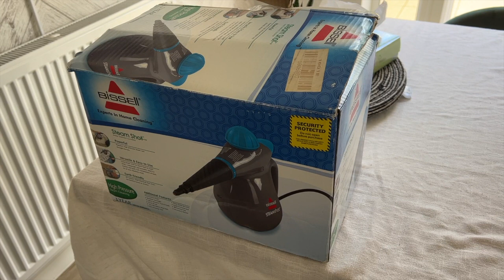Laundry Room Organisation | Declutter & Clean | Organise With Me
I have been needing to clear out this space for a while and find a new way of organising it as many of the bottles and sprays end up mixed up and I spend so much time looking for what I need. While the main core of the organisation didn't change I changed up the layout and system a little to make it more functional in the long run.

I am still on the lookout for some trays or containers to use in the space for the bottles to help keep them separated and more organised but for now I think it will do.

🫶 I would love to know how you organise your cleaning products and where you store them.

Products 🧽
- Bissel Crosswave
- Shark Vacuum
- Stackable Containers (used in the laundry room)
- Joseph Joseph Totum Dual Bin
- Mrs Meyers Cleaning Spray
- Lakeland Electric Heated Airer